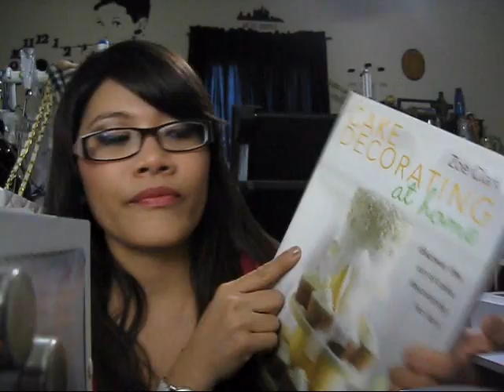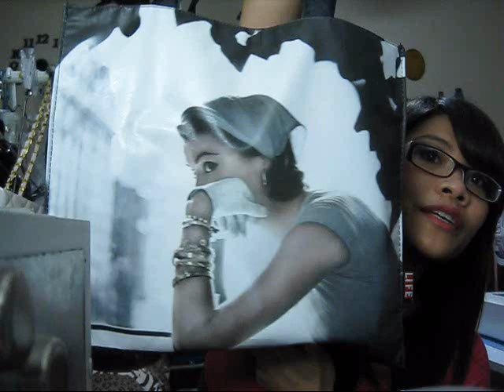My Birthday Recap